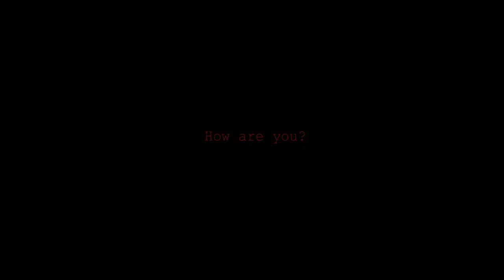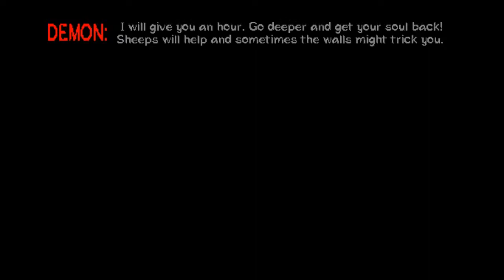Hour In Hell Trailer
This is my very first horror game created using unity engine. I'm not a professional game developer this is just a stepping stone for me to be a good at it.

The story of this game is about a man trapped in hell because of his deadly sin. He wants to get his soul back so he jumps down to the underworld. He was given 60 minutes of time to look for the pattern traverse the maze and get the key to open the gate of "Domus Animarum".

Controls:
WASD - MOVE

MOUSE- CAMERA MOVEMENT

SPACE BAR - JUMP

-EXOUL